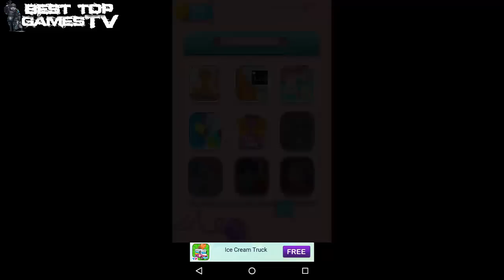My Newborn Kitty - Fluffy Care | Top Best Apps for Kids / Children Games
Top Best Apps for Kids / Children Games

~~ MEOW! These mommy cats are pregnant and need YOUR love and care!
~~ Join these beautiful cats on their exciting journey to motherhood, as they await their tiny new kittens!
~~ Enjoy over 8 interactive activities! Give Mommy Cat an ultrasound, decorate the nursery, dress up your baby kitten and so much more!

There's nothing like a cat's love for her newborn kitten! Spoil them with PURfect treats and visit the vet for regular check-ups. When it comes time to welcome your precious new kitten, throw a PAWsome party! Change diapers, feed your baby kitten and give her a warm shower! You can even dress up your kitten in adorable clothing and accessories.

Features:
 Choose from 4 mommy cats.
 Use the ultrasound tool to find out how many kittens your cat is having!
 Change, feed, clean, play with and LOVE your newborn kitten!
 Play hide & seek with your kittens in the dark!
 Give your cat medical care and spa treatments .
 Decorate your kitten’s nursery just as you like!
 Choose from tons of adorable kitten clothing and accessories!
 Knit your kitten handmade outfits.

ABOUT TabTale
With over 500 million downloads and growing, TabTale has established itself as the creator of pioneering virtual adventures that kids and parents love. We lovingly produce interactive e-books, games, and educational experiences for children.

Let us know what you think! Questions? Suggestions? Technical Support?

IMPORTANT MESSAGE FOR PARENTS:
* This App is free to play but certain in-game items may be purchased for real money. You may restrict in-app purchases by disabling them on your device.
Please consider that this App may include third parties services for limited legally permissible purposes.